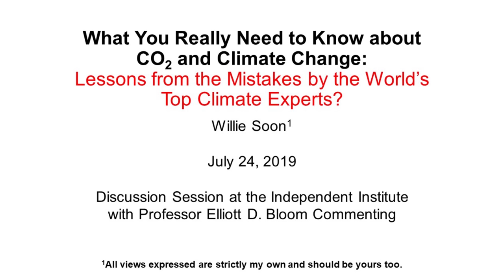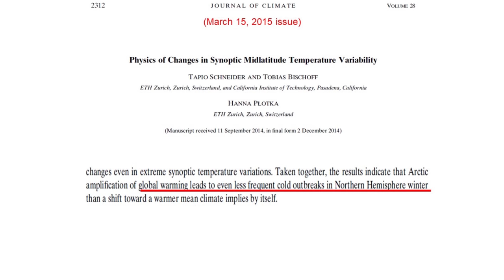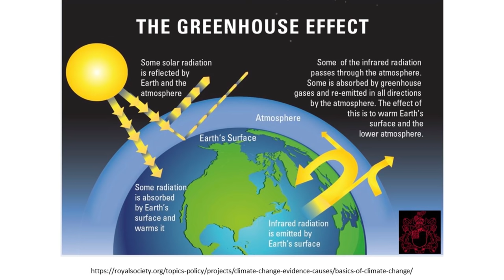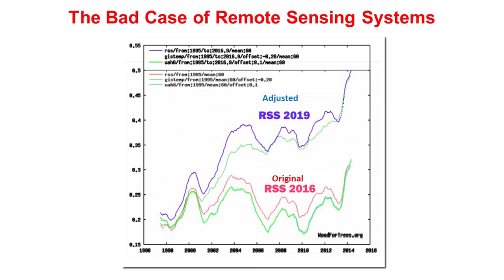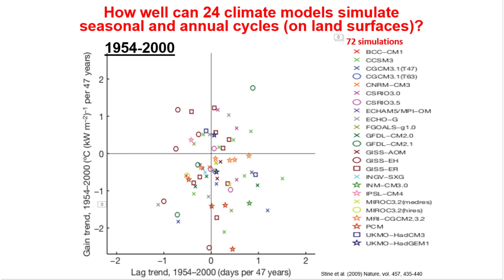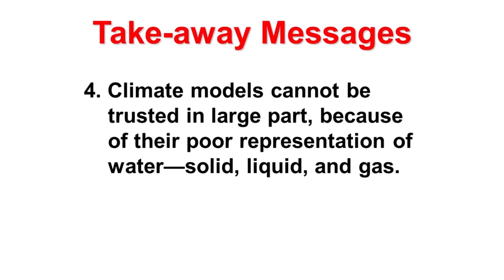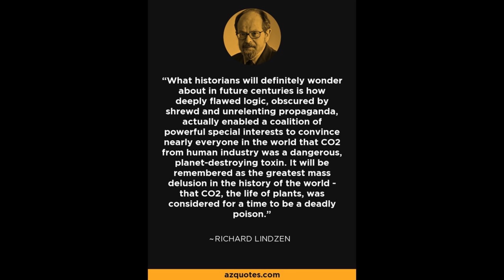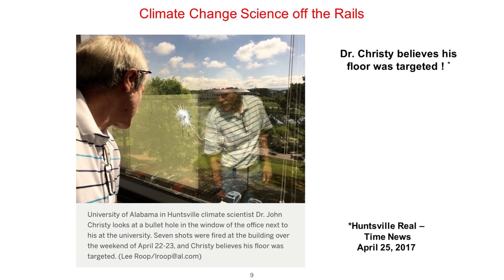Global Warming: Fact or Fiction? Featuring Physicists Willie Soon and Elliott D. Bloom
Is global warming real? Have any such predictions been established scientifically? Would massive “carbon” taxes and other controls put America and the world—especially the poor—at great risk?

At this special event, geoscientist and astrophysicist Willie Soon separates fact from fiction in the global warming debate. He explains why the forecasts from CO2 climate models have been so wrong—and why solar influences on clouds, oceans, and wind drive climate change, not CO2 emissions. Stanford University physicist Elliott Bloom then comments.

“The whole point of science is to question accepted dogmas. For that reason, I respect Willie Soon as a good scientist and a courageous citizen.”
—Freeman J. Dyson, Professor Emeritus of Physics, Institute for Advanced Study; Templeton Prize Laureate

“I am writing to express my deep admiration and respect for Dr. Willie Soon, a fine astrophysicist and human being. As Willie has shown in many ways, observational facts do not fit the CO2 dogma, and an enormous amount of evidence points to the Sun as a much more important driver of climate. Willie was right—whatever the cause of changing temperature, the main driver cannot be the concentration of atmospheric CO2.”
—William Happer, Chairman, Presidential Committee on Climate Security; Cyrus Fogg Brackett Professor of Physics Emeritus, Princeton University; Member, National Academy of Sciences

Willie Soon is a geophysicist at the Harvard-Smithsonian Center for Astrophysics. He received his Ph.D. (with distinction) in aeronautical engineering from the University of Southern California, and he has been Astronomer at the Mount Wilson Observatory; Senior Scientist at the George C. Marshall Institute; Senior Visiting Fellow at the State Key Laboratory of Marine Environmental Science at Xiamen University; and Professor of Environmental Studies at the University of Putra Malaysia. The author of 90 scientific papers, he has IEEE received the Nuclear & Plasma Sciences Society Award, Rockwell Dennis Hunt Award, Smithsonian Institution Award, Courage in Defense of Science Award, Petr Beckmann Award for Courage and Achievement in Defense of Scientific Truth and Freedom, and Frederick Seitz Memorial Award.

Elliott D. Bloom is Professor Emeritus in the Kavli Institute for Particle Astrophysics and Cosmology at the Stanford Linear Accelerator Laboratory (SLAC) at Stanford University and a Fellow of the American Physical Society. He was a member of the SLAC team with Jerome I. Friedman, Henry W. Kendall and Richard E. Taylor who received the Nobel Prize in Physics.

The Independent Institute is a non-profit, non-partisan, public-policy research and educational organization that shapes ideas into profound and lasting impact. The mission of Independent is to boldly advance peaceful, prosperous, and free societies grounded in a commitment to human worth and dignity. Applying independent thinking to issues that matter, the Independent Institute creates transformational ideas for today’s most pressing social and economic challenges. By connecting these ideas with other organizations and networks, Independent seeks to inspire action that can unleash an era of unparalleled human flourishing at home and around the globe.

BUY THE BOOKS:

"Hot Talk, Cold Science: Global Warming’s Unfinished Debate" (Revised and Expanded, Third Edition), by S. Fred Singer, David R. Legates, and Anthony R. Lupo, with forewords by Frederick Seitz and William Happer

"Nature Unbound: Bureaucracy vs. the Environment," by Randy Simmons, Ryan M. Yonk, and  Kenneth J. Sim

"Re-Thinking Green: Alternatives to Environmental Bureaucracy," edited by Robert Higgs and Carl P. Close

"Aquanomics: Water Markets and the Environment," edited by B. Delworth Gardner and Randy Simmons